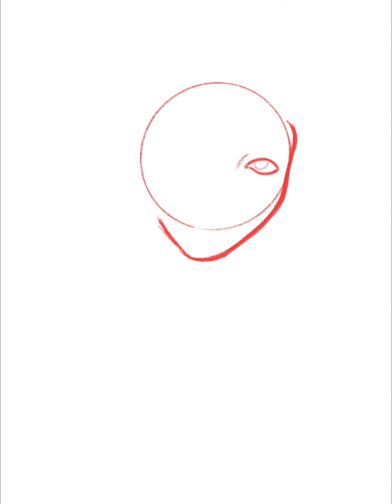Taehyung Digital Drawing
Taehyung speed paint, I had a lot of fun drawing this artwork. This Concludes my BTS Themed Digital Art.